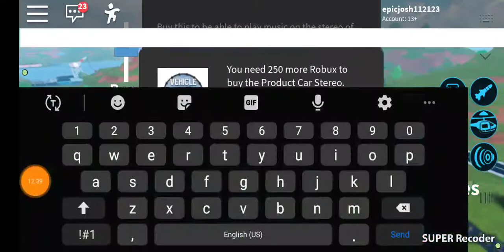Ep 2 hall brack